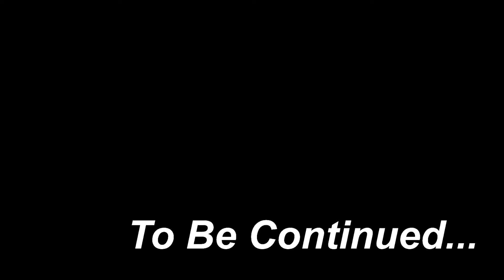Zombie Apocalypse, Zombie Invasion at the Maternity Hospital 🧟 ♀️ Peppa Pig Funny Animation